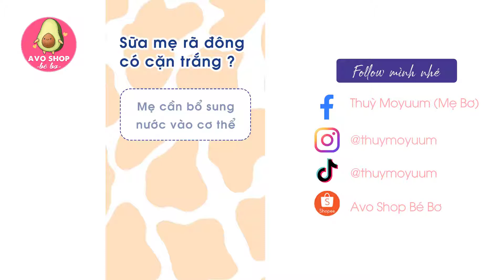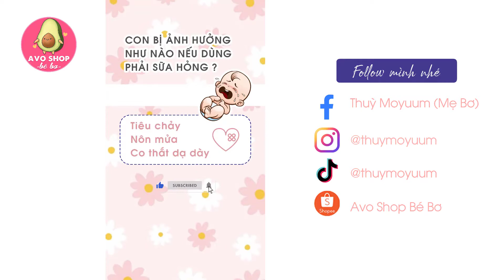DẤU HIỆU ĐỂ BIẾT SỮA TRỮ ĐÔNG BỊ HỎNG mẹ cần biết! 🤗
Hello mom, trong quá trình chăm sóc con thì việc trữ sữa đúng cách rất quan trọng. Tuy nhiên, mom cần để ý những dấu hiệu sau để kịp thời loại bỏ những túi sữa trữ đông bị hỏng nhé!

Theo dõi Thuymoyuum nhiều hơn để xem chi tiết các sản phẩm cho Mẹ và Bé 😍

Cảm ơn bố mẹ đã theo dõi và ủng hộ kênh!